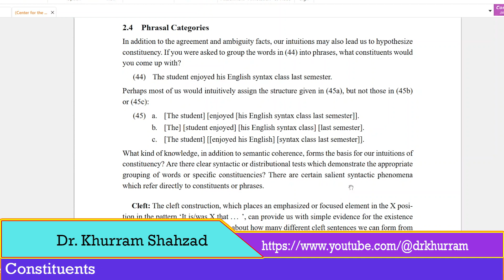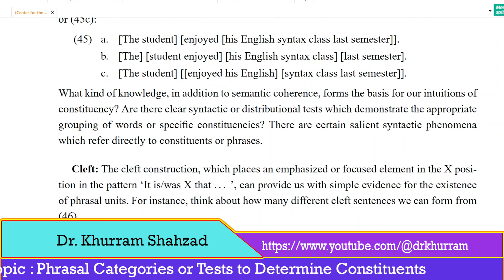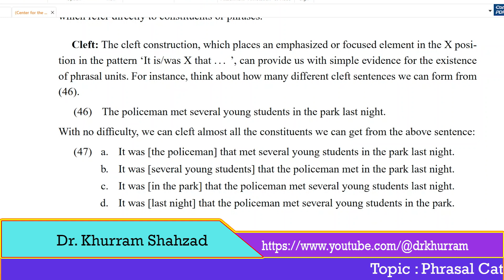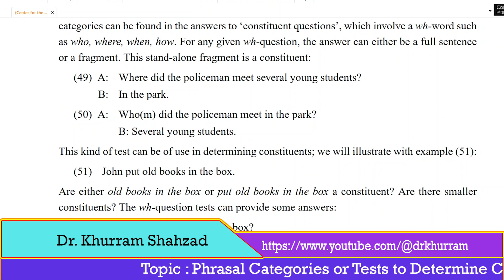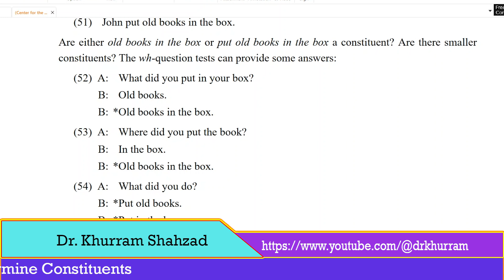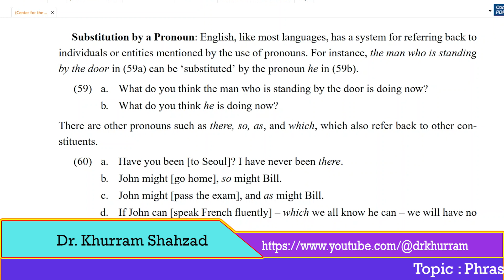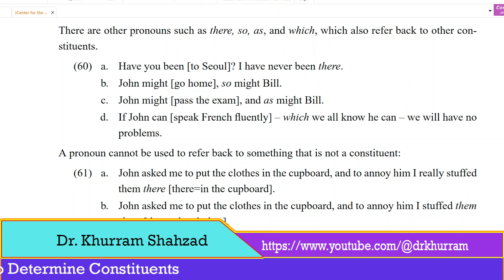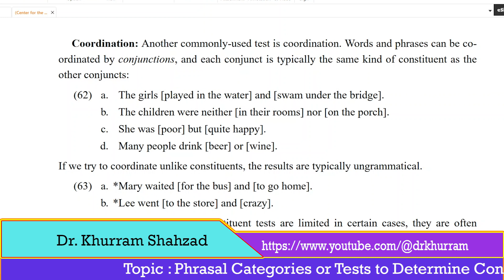Tests to Determine Constituents or Phrasal Categories / Constituency Tests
This video talks about constituents. Along with headedness, constituency is one of the central concepts in syntax. The tests that identify constituents (often called constituency tests) that we’ll review in this video come in four basic types:

Replacement tests
Movement tests
It-clefts

Many textbooks also introduce a coordination test, but it is not always reliable, so we’ll discuss it briefly at the end of this video.